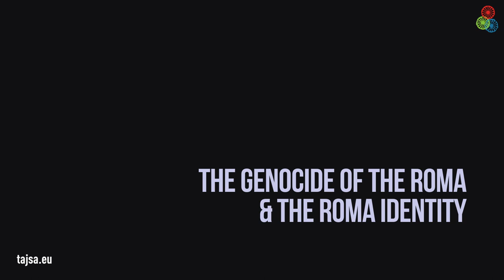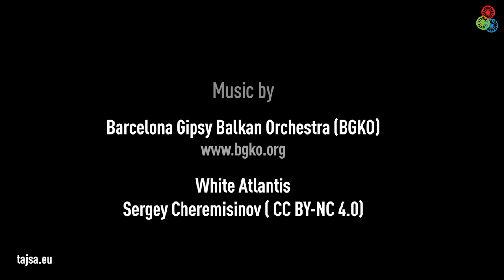Tajsa.eu: Flamenco - Struggling Against Cultural Appropriation (Spain 2 - English)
The episode explores the origin and the future of Flamenco - music style developed and cherished by the Spanish Roma. Once, Flamenco was a way of Roma resistance, and a career of the historical narrative and the Roma identity. But who "owns" Flamenco today, when Flamenco is a cultural symbol and identity of the entire Andalusia? Where is a thin line between appropriation of the Roma culture, and appreciation and recognition of the Roma contribution to the mainstream culture?

in cooperation with Bernó Strategies from Spain.
Director & Editor: José Heredia